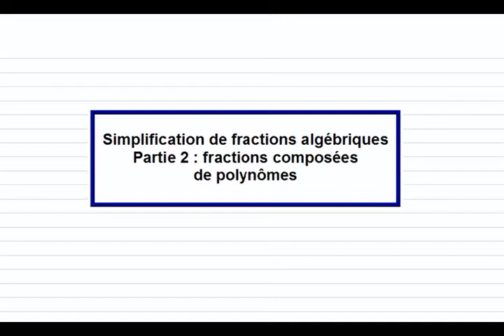Simplification de fractions algébriques. Partie 2 : fractions composées de polynômes